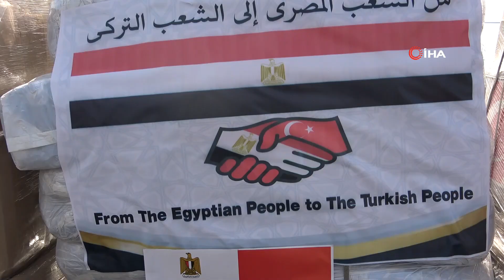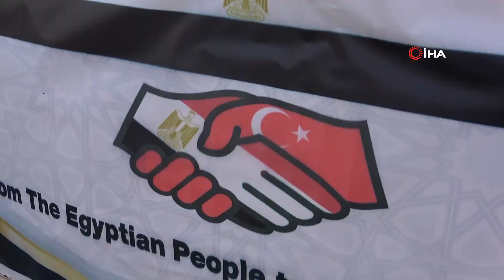Mısır'dan gelen yardım gemisi Mersin Limanına ulaştı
Mısır'dan deprem sonrası Türkiye'ye gönderilen 525 tonluk yeni yardım malzemesini taşıyan El Hürriye isimli ticaret gemisi Mersin Limanına ulaştı. Limanına bu sabah demir atan El Hürriye isimli ticaret gemisini, Dışişleri Bakanı Mevlüt Çavuşoğlu ve Mısır Dışişleri Bakanı Sameh Shoukry karşıladı.
6 Şubat'ta meydana gelen ve asrın felaketi olarak nitelendirilen Kahramanmaraş depremlerinin ardından dünyanın bir çok ülkesinden Türkiye'ye arama-kurtarma ekiplerinin yanı sıra çeşitli yardım malzemeleri ulaştırılırken, Mısır'dan yola çıkan ve 525 ton yardım malzemesini taşıyan El Hürriye isimli ticaret gemisi de Mersin Limanına geldi. 1 Nolu rıhtıma demirleyen gemiyi, taziye ziyaretleri için Türkiye'de bulunan Mısır Dışişleri Bakanı Sameh Shoukry ile Dışişleri Bakanı Mevlüt Çavuşoğlu karşıladı.

"Dostluk ve kardeşlik zor zamanlarda belli olur"
Her iki bakan burada yaptıkları basın toplantısında, dostluk mesajları verdi. Çavuşoğlu konuşmasında, Mısır hükümetine ve halkına deprem afetinden bu yana verdikleri destekler için teşekkür etti.
Depremlerden kısa bir süre sonra Mısır'dan yardımlar gelmeye başladığını vurgulayan Çavuşoğlu, "Birinci gemi ciddi miktarda insani yardım ulaştırmıştı. Ayrıca hava kargoyla da gerek Mısır halkının verdikleri yardımlar gerekse orada yaşayan vatandaş ve firmalarımızın gönderdiği yardımlar ülkemize geldi. İkinci gemiyle de aynı şekilde Mısır'dan gıda, giysi, barınma, tıbbi malzeme dahil yaklaşık 520 bin tonluk ilave yardım geldi. Dostluk ve kardeşlik zor zamanlarda belli olur ve Mısır devleti ile Mısır halkı Türkiye'nin ve Türk halkının dostu ve kardeşi olduğunu bu zor zamanlarda gösterdi. Doha'da Cumhurbaşkanımız Erdoğan ile Mısır Devlet Başkanı Sisi'nin görüşmesi son derece verimliydi. Havaalanında yaptığımız görüşmelerde ilişkilerimizi daha geliştirmek için hangi adımları atabileceğimizi, görüşmeleri gerçekleştirebileceğimizi Sameh Shoukry ile görüştük" diye konuştu.
Mısır'ın Akdeniz, Arap ve İslam dünyası için önemli bir ülke olduğunu vurgulayan Çavuşoğlu, "Mısır'ın güçlü olması hepimizin yararınadır. Ben inanıyorum ki ilişkilerimizi çok daha iyi seviyeye getirmek için birlikte çalışmaya devam edeceğiz. Bugün kardeşim Sameh Shoukry'nin Türkiye'de olması bizim için son derece önemli ve anlamlıdır. Bu ziyaret içinde kendisine teşekkür ederim" ifadelerini kullandı.